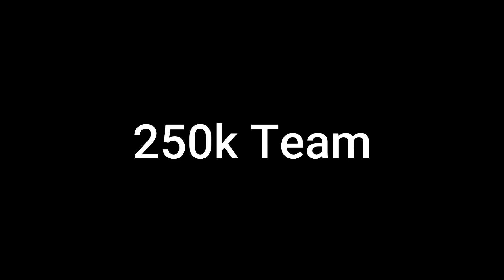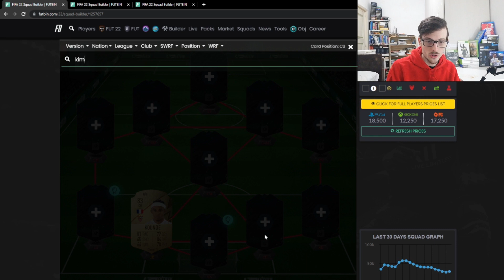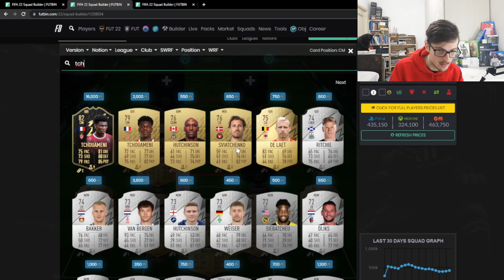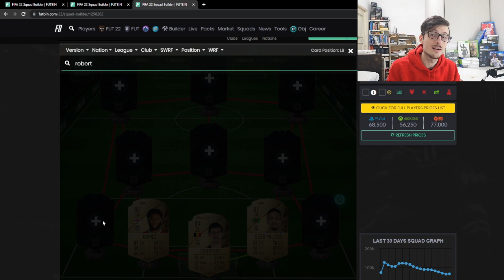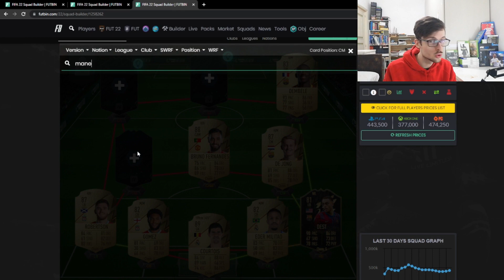FIFA 22 | 3 IBRIDE DA 250K 500K 1KK PER LA WEEKEND LEAGUE | FIFA 22 Ultimate Team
Sono tornato finalmente con un nuovo video, il primo di tanti altri!